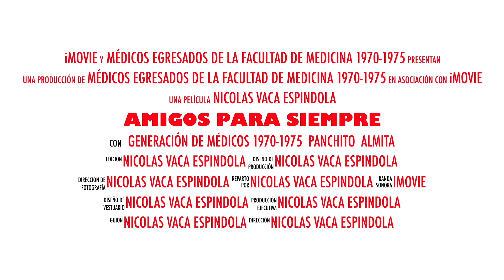Fiestas Patrias en Morelia 2024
Reunidos juntos en Morelia.